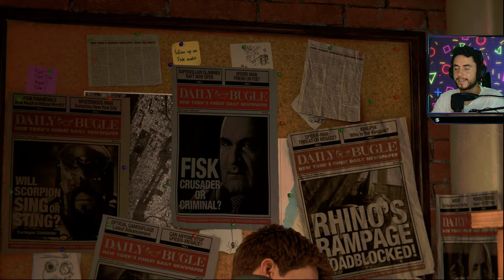SpiderMan PS5 First Misson ספיידרמן החדש בעברית המשימה הראשונה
באיכות הכי גבוה שיש !

PlayStation 5
פלייסטישן 5